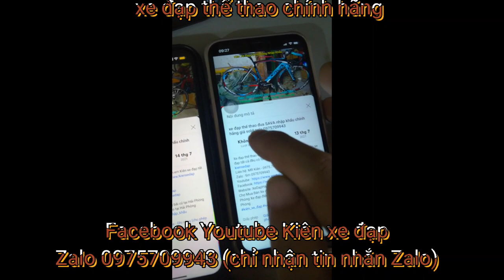Xe đạp địa hình Đẳng Cấp Mỹ MARMOT XCHcomfort nhập khẩu chính hãng giá 7tr9 zalo 0975709943